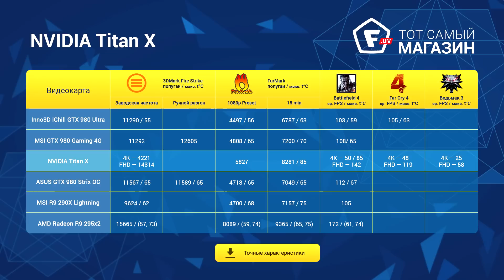Зачем нужно 4К-разрешение в играх? ✔ Обзор видеокарты NVIDIA Titan X!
Нужен 4К-монитор для игр?

NVIDIA Titan X — самая мощная видеокарта, которая рассчитана на простых потребителей. Она отлично справляется и с играми, и с монтажём видео, и с инженерными вычислениями. Несмотря на то, что Titan X универсален, кто-то его даже называет "видеокартой ни для кого". Геймеры так не считают!

Тайм-код:
00:41 — Главные особенности видеокарты NVIDIA GeForce Titan X
01:13 — Тест видеокарты NVIDIA Titan X в игре Battlefield 4 в 4K-разрешении (UHD)
01:20 — Зачем нужно 4К-разрешение в играх?
01:32 — Тест видеокарты NVIDIA Titan X в игре Far Cry 4  в 4K-разрешении (UHD)
01:46 — Тест видеокарты NVIDIA Titan X в игре The Wither 3: Wild Hunt (Ведьмак 3) в 4K-разрешении (UHD)
02:09 — Результаты тестов видеокарты NVIDIA Titan X в играх в FullHD-разрешении
02:48 — Видеопамять
03:04 — Система охлаждения
04:12 — Корпус видеокарты NVIDIA GeForce Titan X
04:35 — Какой нужен блок питания для Titan X?
05:03 — Итог
05:33 — Интересный факт о NVIDIA GeForce Titan X
05:45 — Акция: Побрей Руди!

4) Две плашки оперативной памяти Kingston HyperX Savage по 8 ГБ
5) Корпус Thermaltake Supressor F51